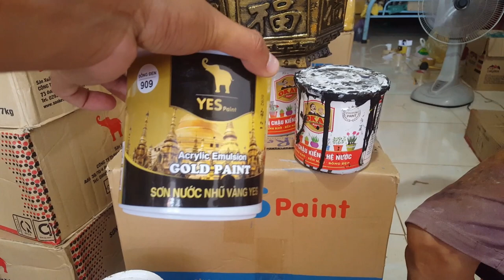Sơn giả cổ bằng màu nhủ đồng đen gốc nước lên chậu lục giác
Mua tất cả các loại sơn trên kênh qua trang mua bán Shopee
Mua tất cả các loại sơn trên kênh qua trang mua bán Sendo

Chia sẻ kinh nghiệm thực tế hàng ngày về epoxy resin, sơn Pu gỗ và sơn sắt mạ kẽm epoxy.
để ủng hộ tôi, xin cám ơn.